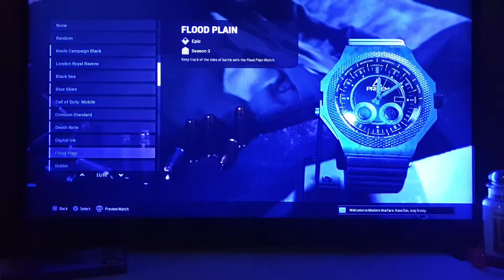Watch Guy Problems 😂 #1 Games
modern warfare watch select last longer then my matches

Modern Warfare